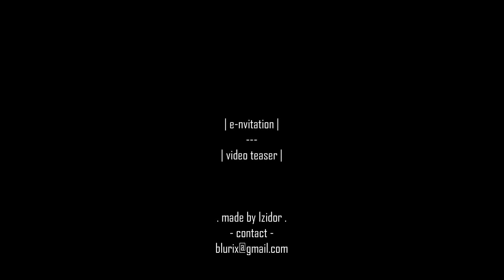Promovideo: Combat Skill SoundArena @ Koma, Nuremberg (Ger) 25.11.2011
Combat Skill SoundArena @ Koma, Nuremberg (Ger)

Minimal:
- HANSON (von Hanson & Schrempf)
*1 Stunde LiveAct im Mainfloor + 2 Stunden DJ-Set im 2.Floor!!!*

Techno:
- BRIXTON (Holzplatten Düsseldorf)

Hardtechno:
- DJ OCRAM (Combat Skill Records)

Samuel+Quasi:Mono (Black And Grey / Club L Würzburg)
DaBrain (ZSO Bookings)
Andi Eichenseer (Kabbala)
Jonas Rech (Nightgen)